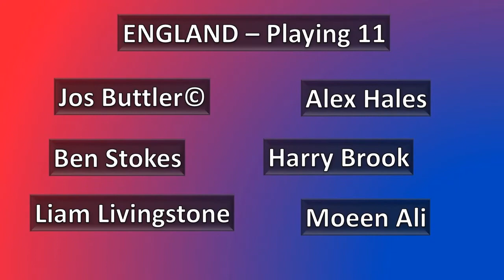India vs England, 2nd Semi-Final, ICC Mens T20 WC 2022 | Preview | Prediction | Who will Win?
@ICC @PSLofficialchannel  The high tension semi final going to clash between India vs England. Video describes about the match details, venues, Prediction on playing 11, best players and win probability.

Comment yours.